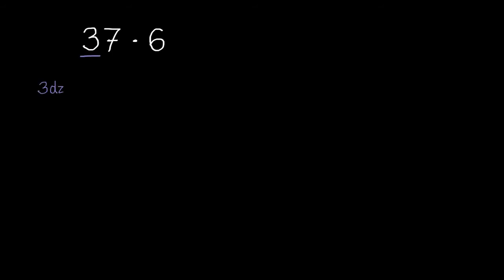Mnożenie liczby dwucyfrowej przez jednocyfrową za pomocą iloczynów cząstkowych